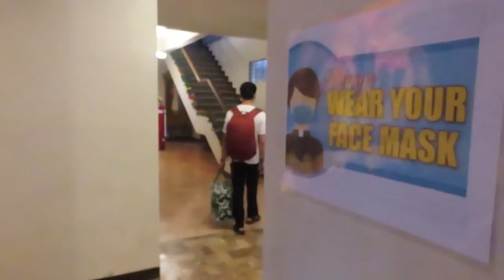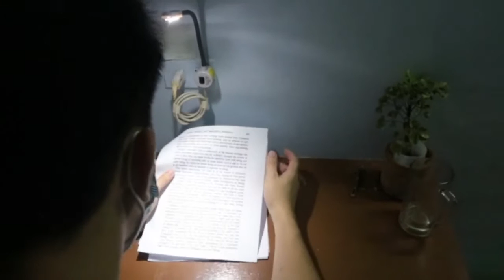St. Augustine Wing Christmas Greeting 2020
We wish you all a Merry Christmas and a Blessed New Year...